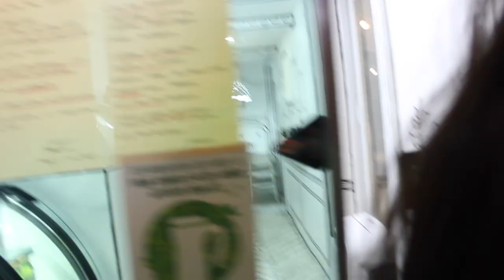Visiting a Korean Drama Inspired 2D Cafe & Junoflo's First Solo Concert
Katty and I visit a 2D cafe inspired by the Korean drama, W. 😍
Afterwards, I was lucky enough to attend Junoflo's first solo concert in Seoul! He kicked off the tour in Seoul and will be performing in cities throughout Korea.

Junoflo Concert [BUILD & DESTROY] Tour Schedule

스페셜 게스트 G2와 함께(with the special guest G2)

2월 16일 토 - 대전

2월 23일 토 - 부산

3월 9일 토 - 대구

Where you can find me:

S N A P C H A T: HijabiSeoulCity

•Songs
◇Intro: Crush - Crush on You
◇Outro: Kehlani - You Should Be Here